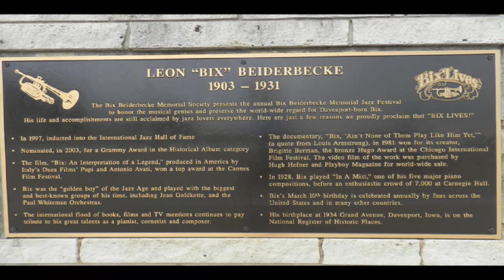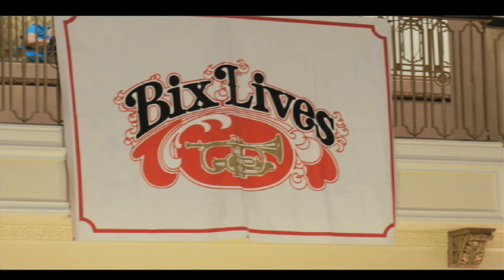Beiderbeke Memorial Jazz Festival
A few weeks back I went over to Davenport Iowa tot he Bix Beiderbecke Memorial Jazz Festival.

I wasn't there very long as the festival runs the entire weekend and I was only there for a few hours but I heard some good music and got around the town a bit.  I had never been to Davenport that I can recall.

This is one of the bands I saw it is the Manny Lopez Quartet from Davenport.  I thought they were pretty good!

This style of Jazz is not my favorite but I do enjoy it.  I think I like Manny Lopez because he was a bit more laid back and smooth compared to some that were there.

Sorry for the bad camera work, I had a hard time getting good shots since I did not have my tripod and had to use more zoom lens than I would have liked.